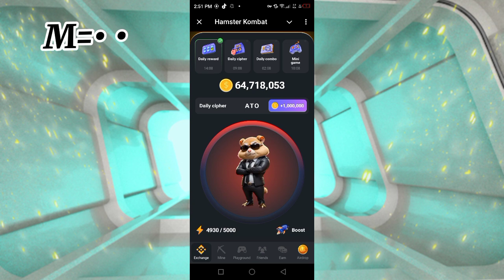Today cipher of Hamster combo🐹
hamster kombat
crack
hamster mazehamster kombat daily ciphercute
hamster
Hamster combo